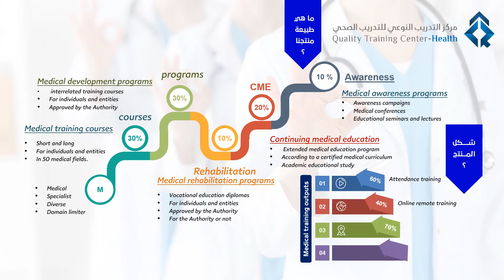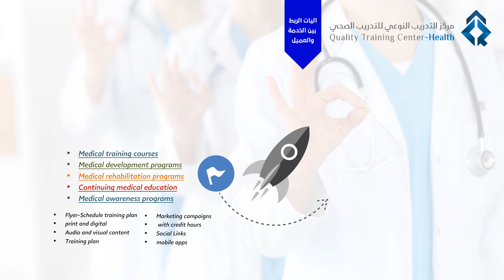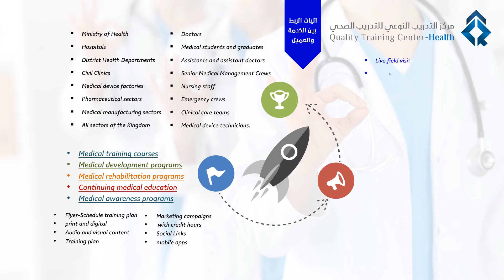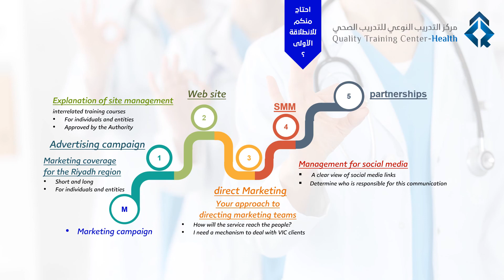اللقاء الثاني للقسم الصحي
fanan . ensan ayman awad